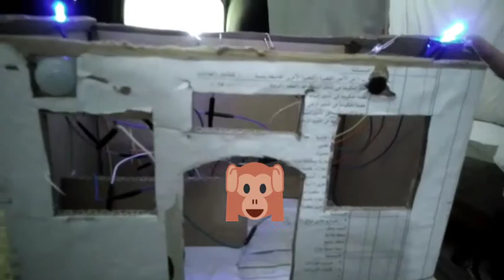فكره مبسطة للبيت الذكي او smart home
باستخدام بعد الحساسات ولوحة الاردوينو تم رفع بعض الاكواد وباستخدام تطبيقات مجانية من الاستور Google Store لتطبيقات البلوتوث وبافكار بسيطه تم دمجها مع بعضها ليتم تحويل المنزل العادي الي ذكي (بشكل نسبي) ليكشف الحركه (يفتح باب او يتصل بالطوارئ مثلا)ويتم تشغيل واطفاء جهاز لاسلكيا (مثل القفل الكهربي) كما يستشعر ساعات الاظلام لتشغيل الاناره (او تشغيل وحدات ري او اجهزه انذار خاصه او .) الافكار كثيره عندما تتحول الي عمل ولو بسيط اصبحت واقعا ومجهود رائع لأنها الانطلاقه الكبري نحوي التطوير والابداع تحياتي لمن يحققو الافكار وان بانت لغيرهم انها بسيطه فلا تستقلن بالقليل فإن المنع اقل